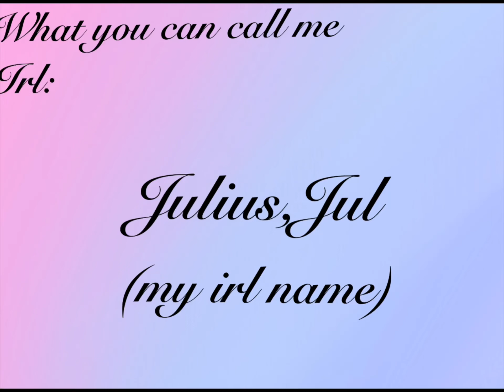You can call me Julius or Jul(By my irl name)or By my YouTube name(Angel dust or Angie or Angel)